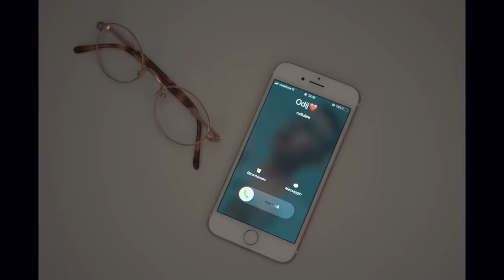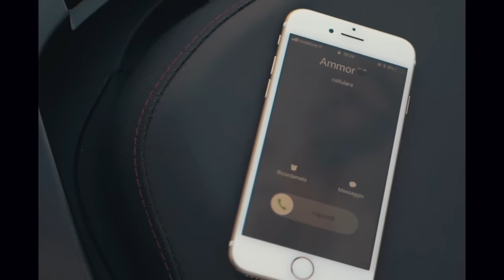VMONSTER - ODIJ E AMMOR ( official video )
produzione musicale : MONSTER STUDIO

rec.mix.master : MONSTER STUDIO

diretto da : MONSTER STUDIO e PIXEL VIDEO

HAIR STYLIST :
marco stopino